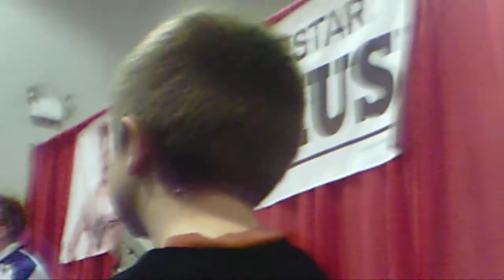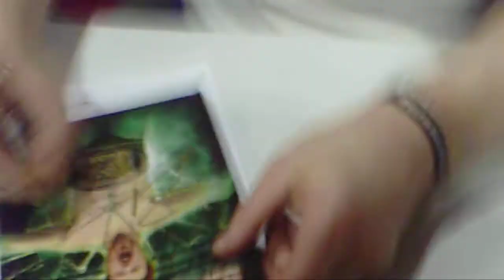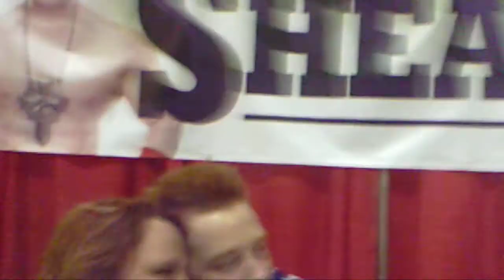Video from Meeting Sheamus Again on 2/8/13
This was a video that my son had done while we were at the Sheamus Autograph signing on 2/8/13. My son is not very good at holding the camera straight so please forgive that! But do get to hear him and see him.